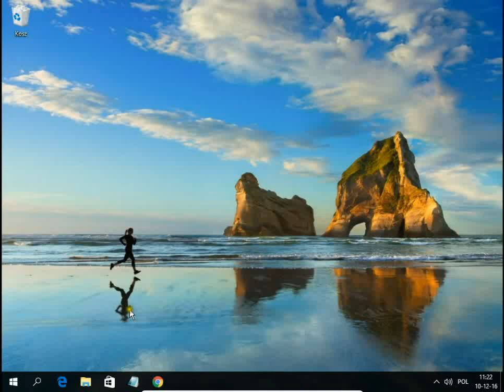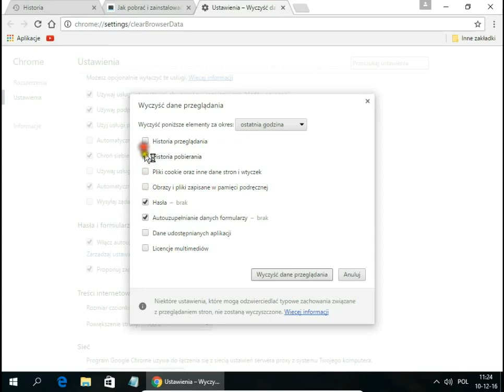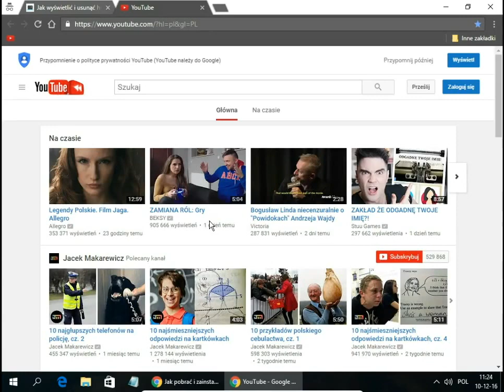Google Chrome zarządzanie historią przeglądanych stron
Jak wyświetlić historię przeglądanych stron, Google Chrome.
Jak otworzyć ostatnio zamknięte strony Chrome.
Jak wyczyścić dane przeglądania w przeglądarce internetowej Google Chrome
Jak usunąć historię przeglądania, historię przeglądanych stron Chrome.
Jak wyświetlić usunąć historię pobierania, historię pobieranych plików Chrome.
Jak wyświetlić usunąć pliki cookie Chrome.
Jak wyświetlić usunąć hasła Chrome.
Jak wyświetlić, edytować, modyfikować dane formularzy Chrome.
Jak bezpiecznie przeglądać strony internetowe w trybie prywatnym, tryb incognito Chrome
Jak uruchomić tryb prywatny incognito Google Chrome.